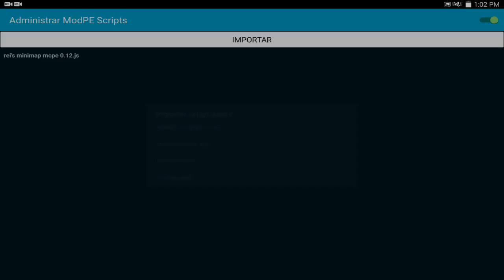MINI MAPA MOD PARA MINECRAFT PE 0.16.0 - Mods Para Minecraft PE 0.16.0